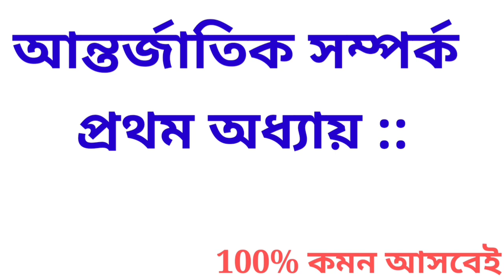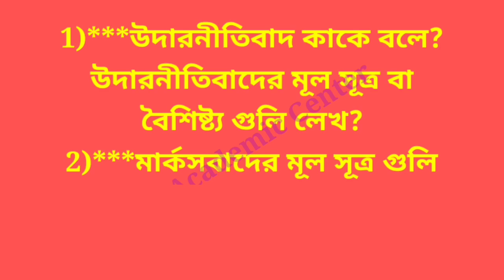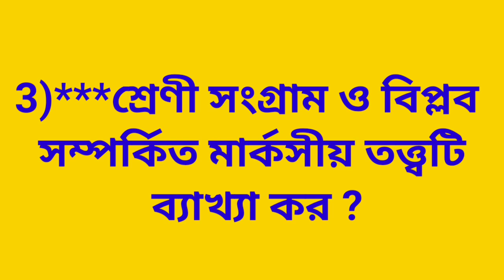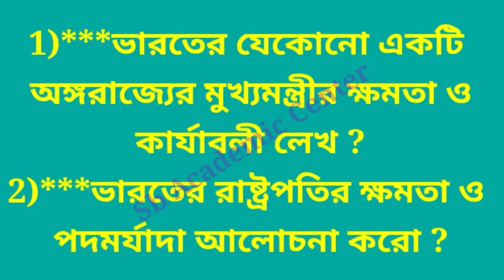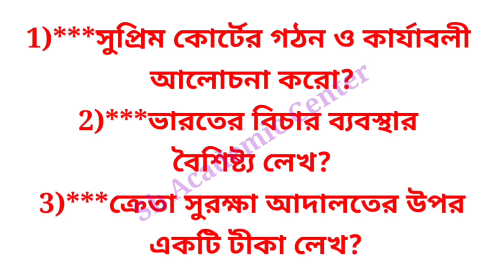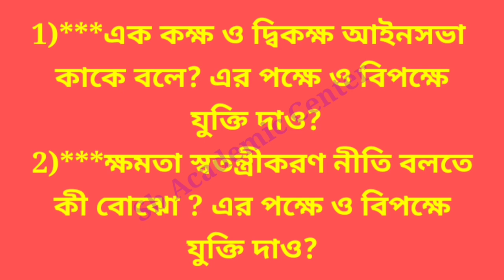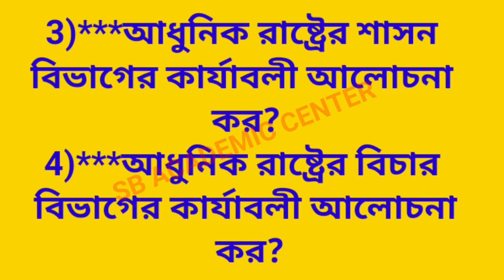hs political science suggestion 2023//class 12 polscience suggestion 2023/রাষ্ট্রবিজ্ঞান সাজেশন 2023